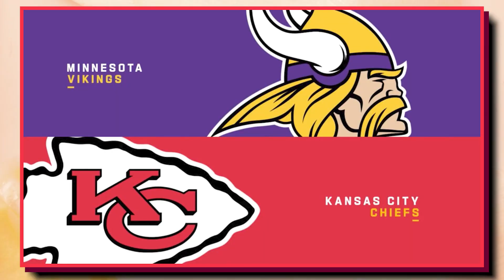Patrick Mahomes Is UNSTOPPABLE Right Now..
Welcome back to Sporting Echo, today on the channel we're going to be talking about Patrick Mahomes Is UNSTOPPABLE Right Now. If you're excited to learn more about this then make sure you watch the whole way through because you don't want to miss the details we have for you!